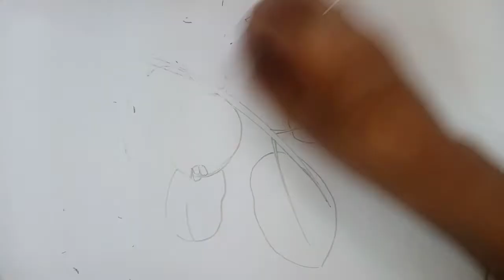How to draw Guava fruit leaf step by step//Easy Drawing//Vel's Art Classes.....